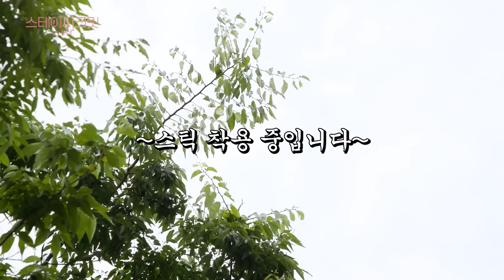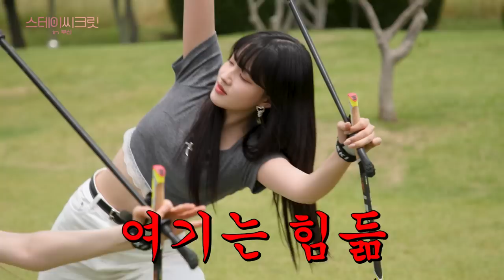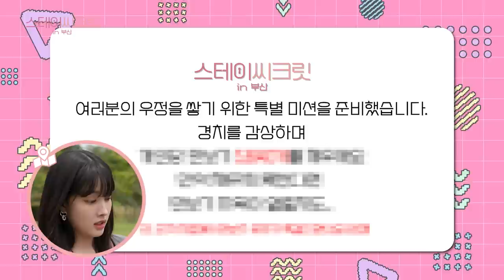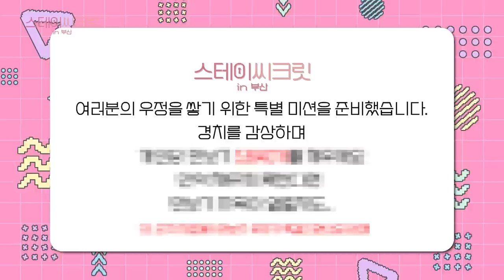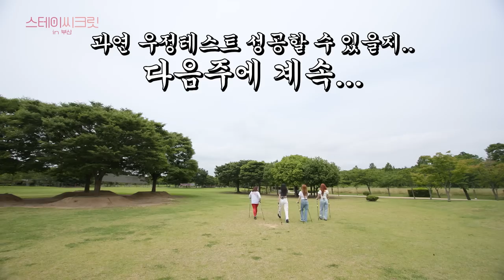(SUB) 스테이씨(STAYC)의 첫 노르딕 워킹..도전👩‍🦯👊 갓 태어난 기린이 되어버린 멤버는 누구? | 스테이씨크릿 in 부산 EP.3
(SUB ENG / JP / TW / IND)

온 세상이 푸른 을숙도철새공원에 도착한 스둥이들🌿
프로 아이돌 답게 처음 본 노르딕 워킹도 접수 완료!
하지만...어마어마한 우정 테스트가 남아있는데
어떤 미션일지 궁금하다면! 스테이씨크릿 in 부산 3편도 본.방.사.수

[영상 속 부산 관광지]
을숙도철새공원 :부산광역시 사하구 하단동 1207

🧸스테이씨크릿 in 부산🧸
⏰매주 목요일 6시 업로드

[ STAYC's Secret in Busan EP.3 ]
Always Walk Confidently👩 STAYC Tried Nordic Walking for the First Time👊

STAYC arrived at green Eulsukdo Migratory Bird Park
They mastered Nordic walking at first try like a professional idol!
But... There's a crazy friendship test left

[STAYC's Secret in 釜山 EP.3]
どこでも堂々と歩く👩STAYCの初ノルディックウォーキング…挑戦👊  生まれたてのキリンになったメンバーは果たして誰？

緑でいっぱいのウルスクド渡り鳥公園に到着したSTAYCたち
プロアイドルらしく初めてのノルディックウォーキングも受付完了！
だけど…大変な友情テストが残っているけど
どんなミッションなのか気になるなら！STAYシークレット in 釜山 第3話もリアタイ必須！

【短編映画に登場する観光スポット】
乙淑島渡り鳥公園：釜山広域市沙下区下端洞1207

STAYC's Secret in 釜山
📺毎週木曜日午後6時にアップロード

不管在哪都要自信地走👩 STAYC第一次挑戰北歐越野行走👊 是誰像剛出生的長頸鹿呢?

STAYC來到了一片青綠的乙淑島候鳥公園
不愧是專業愛豆，第一次挑戰的北歐越野行走也完美掌握！
但是... 還有驚人的友情測試在等著她們
如果想知道是什麼任務，就請死守STAYC秘密in釜山第三篇喔！

[短片中的旅遊景點]
乙淑島候鳥公園 : 釜山廣域市沙下區下端洞1207

每週四下午6點上傳

[STAYC's Secret di Busan EP.3]
Berjalan Percaya Diri👩 Pertama kalinya STAYC Mencoba Jalan Kaki Nordik👊

STAYC tiba di Taman Burung Bermigrasi Eulsukdo yang hijau sejuk
Mereka berhasil menguasai jalan Nordik pada percobaan pertama seperti sang idola yang profesional!
Tapi... Masih ada tes ujian persahabatan yang lebih gila
Apa saja sih tes ujianya, nantikan STAYC-cret in Busan episode 3

[Atraksi Turis dalam Video]
Taman Burung Bermigrasi Yulsukhdo : 1207, Hadam-dong, Sa-gu, Bhusan

# STAYC's Secret di Busan
Upload setiap Kamis pukul 6 sore

이벤트 (이벤트 종료)
🚫사상 최초 미션 거절 사태 🚫
스테이씨에게 불가능이란 없다~🔥
만보기 미션을 과연 CLEAR-☆ 할 수 있을까요?
댓글로 스테이씨의 미션 예상 결과를 적어주세요!
정답을 맞히신 분 중 추첨을 통해 경품을 드립니다! 🎁

🎀참여 방법 : 비짓부산 유튜브 구독 + 스테이씨크릿 in 부산 3화 좋아요 + 미션 성공/실패 댓글 작성
🎀이벤트 기간 : 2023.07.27. (목) ~ 08.02. (수)
🎀당첨자 발표 : 08.03. (목) *비짓부산 유튜브 커뮤니티 공지
🎀이벤트 경품: 스타벅스 카페 아메리카노 tall (20명) *1아이디 1경품
추첨 시 구독 확인이 안될 경우 당첨에서 제외됩니다~